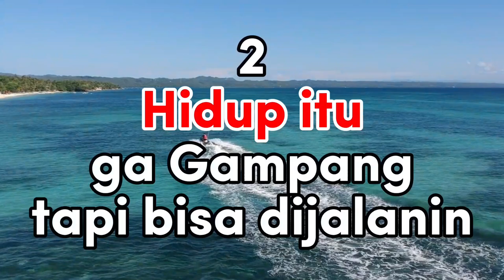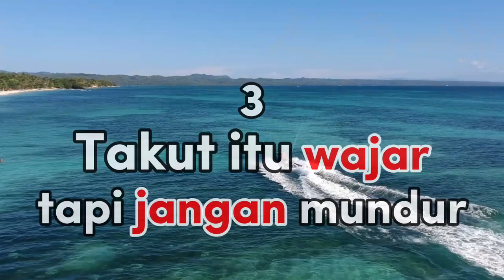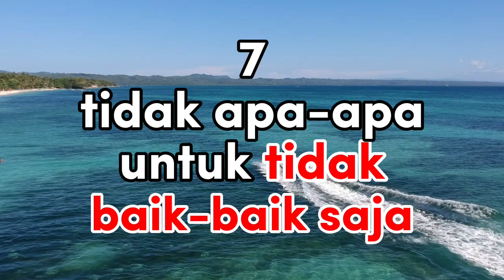8 MOTIVASI UNTUK DIRI SENDIRI || VIDEO MOTIVASI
8 MOTIVASI UNTUK DIRI SENDIRI || VIDEO MOTIVASI